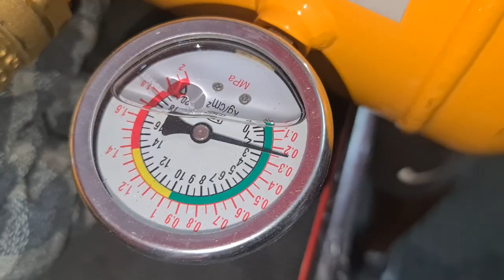PREPAREI O CABEÇOTE DA MT 07 DO NEGO BALA! AGORA VAI FICA BALA